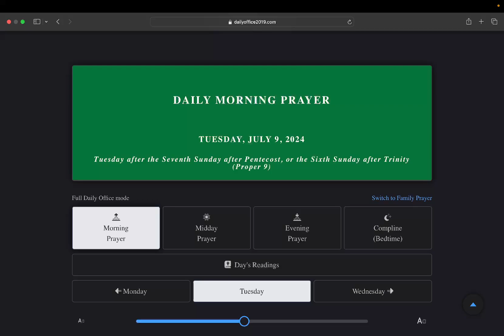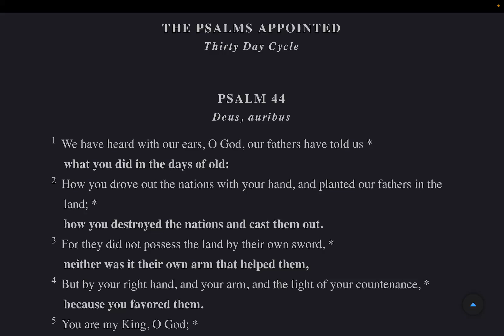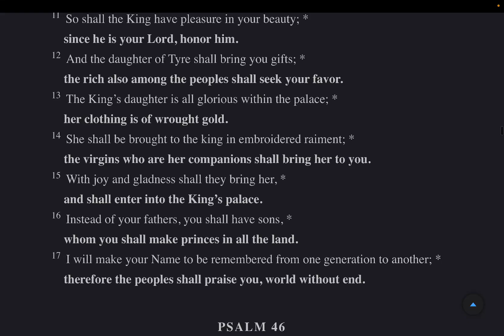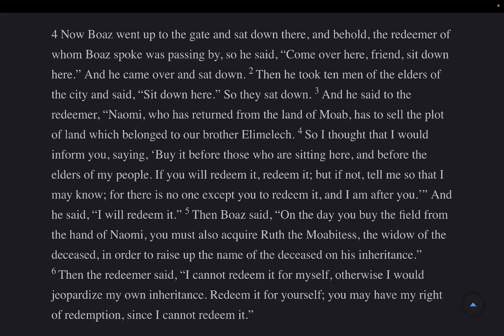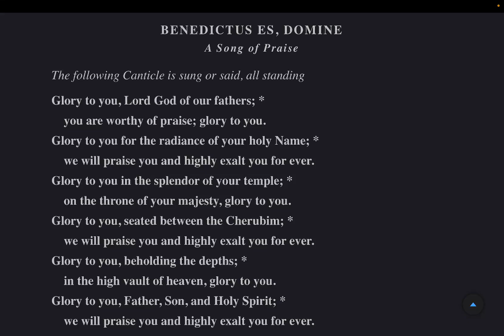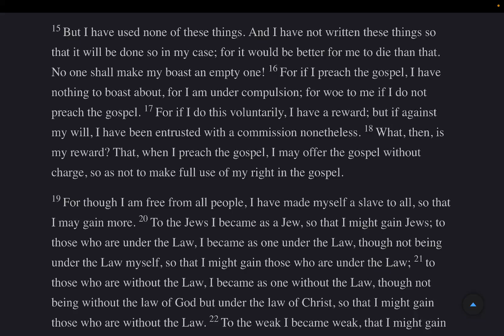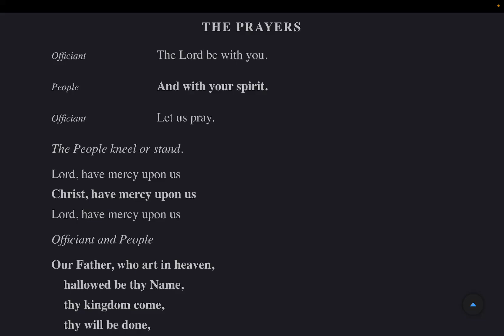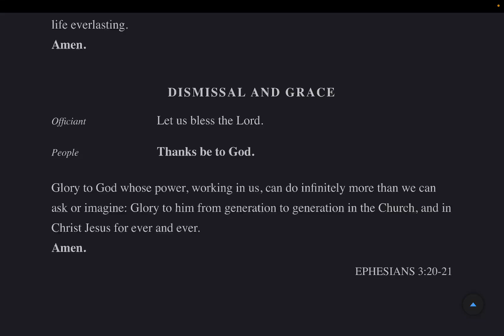Morning Prayer Tuesday 9 July 2024 BCP 2019 Psalms: 44-46 Ruth 4 1 Corinthians 9